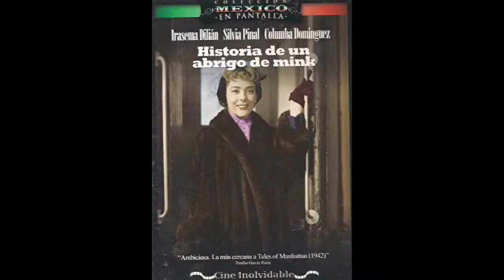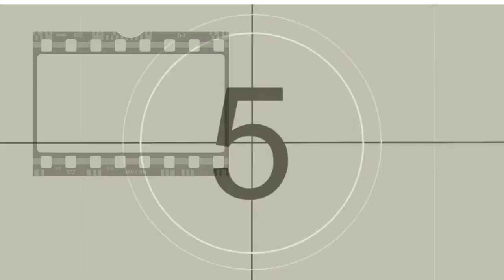15 PELICULAS PARA ESTA NAVIDAD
Las 15 mejores películas navideñas de los últimos 30 años SEGÚN LA CRÍTICA para ver en Navidad. ¿Cuál es tu favorita? ¡Feliz Navidad Wows!🎅🎄

¡Ha llegado LA NAVIDAD! Bueno, ya casi... Pero por la ocasion, les voy a compartir mis 15 películas favoritas que siempre veo al rededor de esta época. Aquellas que nos hacen querer abrazar a SANTA CLAUS.